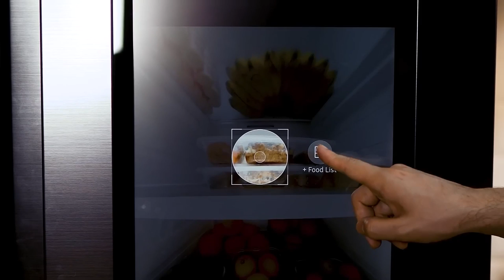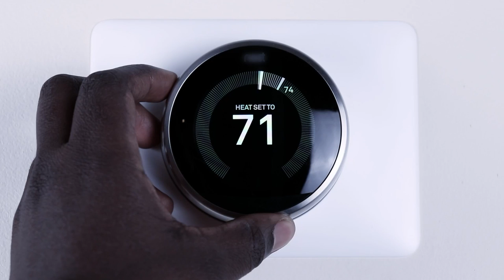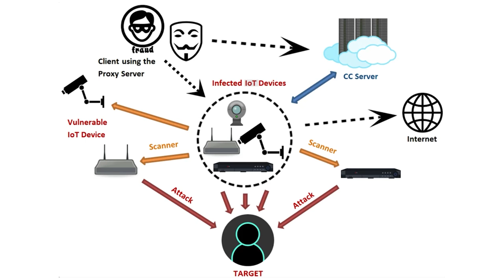IoT and Cybersecurity: Navigating the Connected World Safely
In this video, we explore the impact of the Internet of Things (IoT) on cybersecurity. With the increasing number of connected devices in our homes and workplaces, it's important to understand the unique security challenges posed by IoT and how to protect ourselves from potential threats. From smart home devices to industrial machines, we cover the security risks posed by insecure IoT devices and what steps we can take to secure them. Join us as we delve into the world of IoT and discover how to keep your devices and information safe.

⏰  Video Timestamps ⏰
0:00 ✂️   Intro
1:23 ✂️   What is IoT?
2:24 ✂️   How IoT lacks in cybersecurity controls?
3:55 ✂️   Tools used in IoT hacking (Flipper Zero)
4:43 ✂️   What you can do to protect yourself and organizations?
6:55 ✂️   Government and other standards for IoT Security

1. NIST IoT Security standards